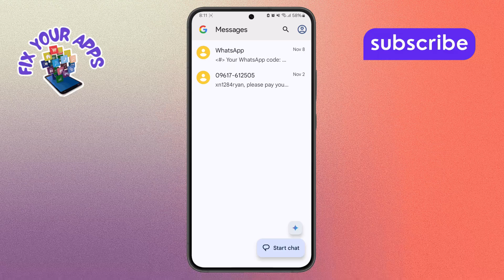How to Delete Group Text on Android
Deleting a group text on Android helps you manage your messages and keep your inbox organized. Whether you want to remove a conversation to free up space or simply clear out old group chats, the process is quick and easy. Group texts can get cluttered with many participants and messages, and deleting them can help streamline your messaging app. In this video, we walk you through how to delete a group text on Android, ensuring your messaging experience stays neat and efficient.

- How to remove group messages on Android
- Delete group chat Android phone
- Clearing group texts on Android
- Android message management tips
- Organizing messages on Android